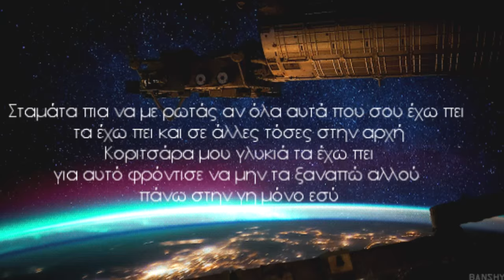epimtx - ΜΕΡΕΣ ΞΕΧΑΣΜΕΝΟΥ ΜΕΛΛΟΝΤΟΣ | (A N D R O M E D A)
Απαγορεύεται η αναδημοσίευση (upload) από οποιονδήποτε άλλο χρήστη του YouTube. (C) Rebound Records

Album:A N D R O M E D A
Artwork:Epi
Στίχοι/Ερμηνεία:Epi
Μουσική παραγωγή:Nik
Ηχογράφηση:Rebound Studios
Μίξη,Προγραμματισμός:Rebound Studios
Mastering/Μουσική επιμέλεια:Epi
Marketing Team:R.R.M

-Copyright@2016-